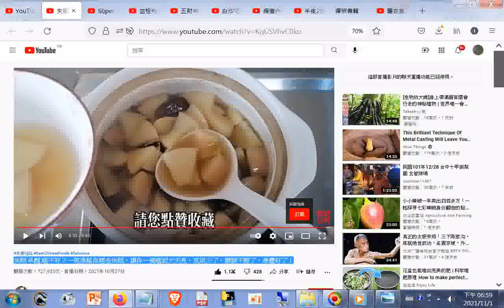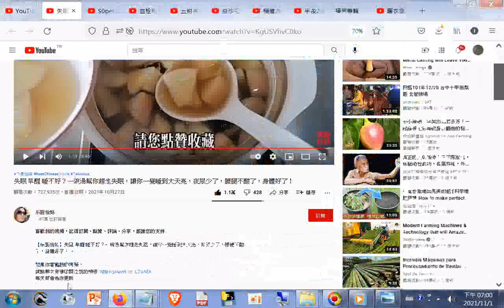_失眠 早醒 睡不好？一碗湯(含蘋果、紅棗、山藥、分心木--是包住核桃仁的那層木質薄膜，加四碗水先用大火燒開後再用小火煮20分鐘，冷卻後可早晚喝一碗)幫你趕走失眠，讓你一覺睡到大天亮，夜尿少了...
閩南語讀經影片合輯